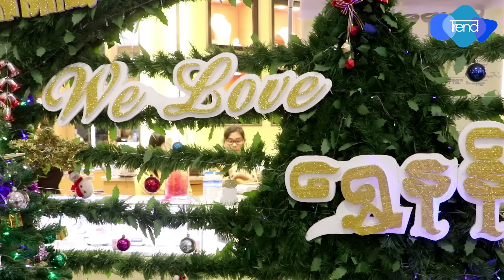ေရႊနန္းေတာ္ ရဲ႕ ကံထူးရွင္ ေရြးခ်ယ္ပြဲ အခမ္းအနား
ေရႊနန္းေတာ္ ရဲ႕ ကံထူးရွင္ ေရြးခ်ယ္ပြဲ အခမ္းအနားကို ရန္ကုန္ၿမိဳ႕ ကမၻာေအးဘုရားလမ္းေပၚမွာရိွတဲ့ Myanmar Plaza မွာ 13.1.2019 ရက္ေန႔က
ျပဳလုပ္က်င္းပခဲ့ၿပီး ႏိုင္ငံေက်ာ္အႏုပညာရွင္မ်ားနဲ႔ဖိတ္ၾကားထားေသာဧည့္သည္ေတာ္မ်ားတတ္ေရာက္ခဲ့ၾကပါတယ္။